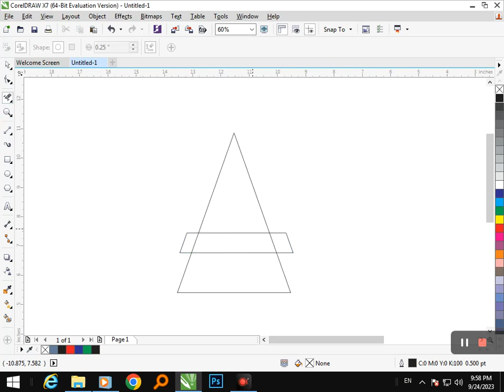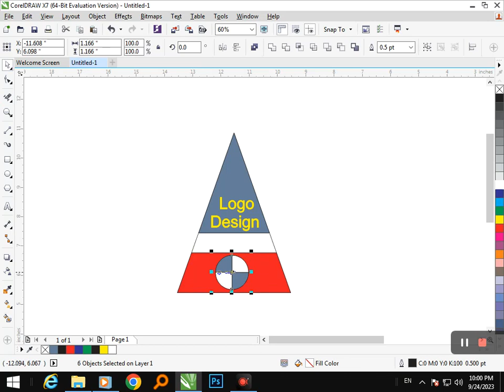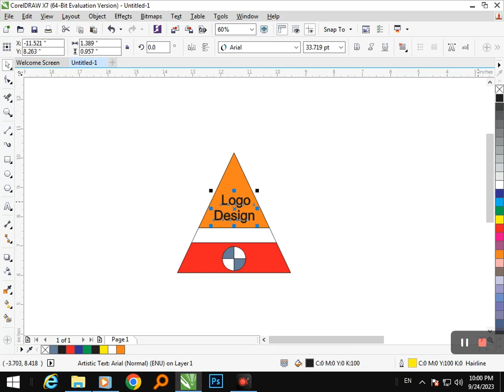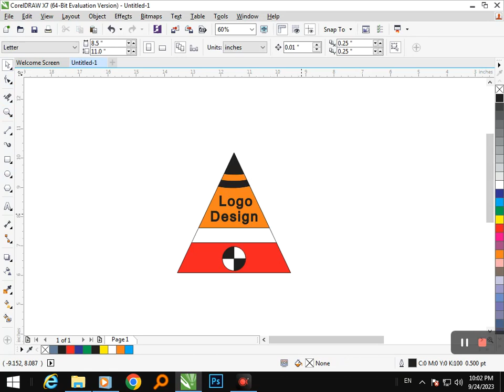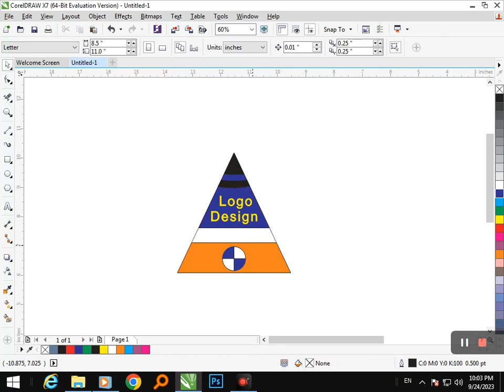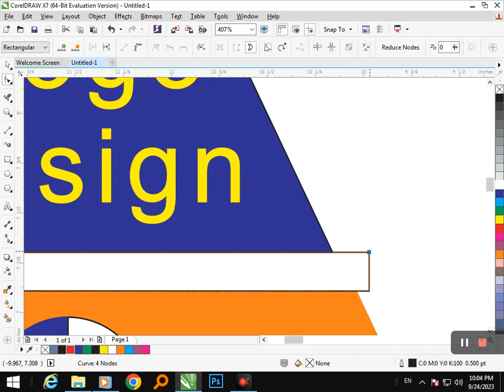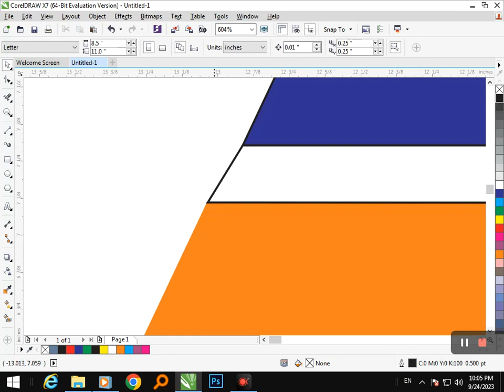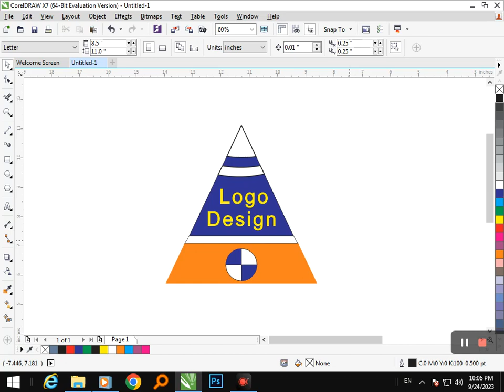Logo Design in Corel Draw. Corel Draw Tutorial.